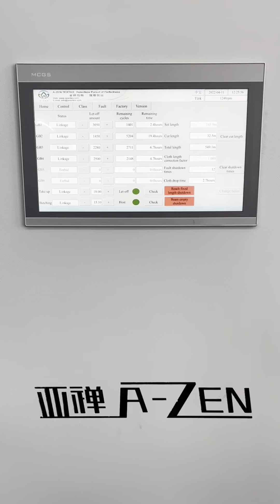Microfiber terry towel machine TS4-C | warp-knitted terry towel machine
The Microfiber terry towel warp knitting machine TS4-C model is for producing high-quality microfiber terry towels, which are largely used as cleaning cloth, bathrobes, beach towels, and many other terry fabrics.
TS4-C warp knitting terry machine could run 100% polyester yarn, 80% polyester yarn and 20% polyamide yarn (PES/PA), and cotton yarn.
TS4-C machine specification is 186" working width, machine gauge E24, and working speed is up to 1,300rpm.